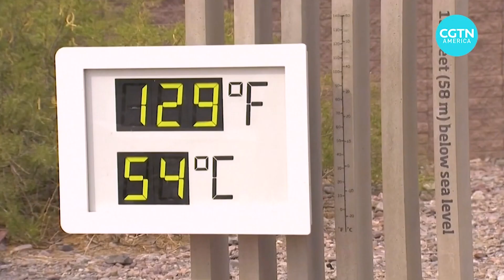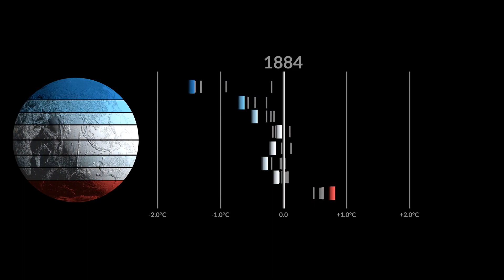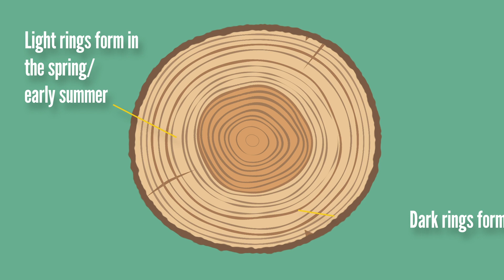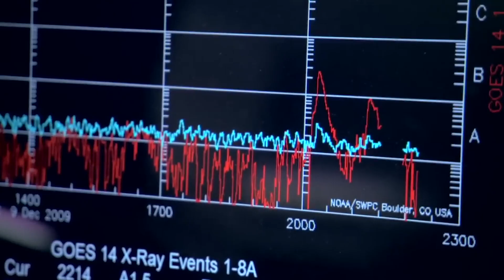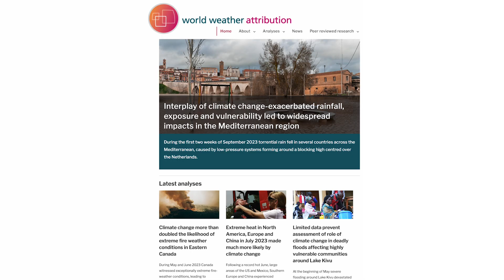Have we turbo-charged heatwaves?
Heatwaves are off the charts. And they're getting weird, too.

In this video, meteorologist Alexandra Steele explains what the deal is with these heatwaves and what a relatively new field in science can tell us about them.

This is Episode 4 of our YouTube series on the wild world of extreme weather with meteorologist Alexandra Steele. New episodes and shorts coming every three weeks on Fridays.

Credits
Script, research, interviews, camera: Alexandra Steele
Script Editors: Sara Peach, Pearl Marvell
Edit Producers: Cameron Powrie, Sam Lucas
Production support: Anthony Leiserowitz, Lisa Fernandez
Production Editor: Iain Moss
Graphics: Screen Stories
Production Manager: Ellie Aitken
Social Media Manager: Ellie Phillips
Director  of Production: Hal Arnold
Production Company: Little Dot Studios
Additional footage: Getty Images, Storyblocks, World Weather Attribution, NASA, CGTN, VOA, Internet Archive